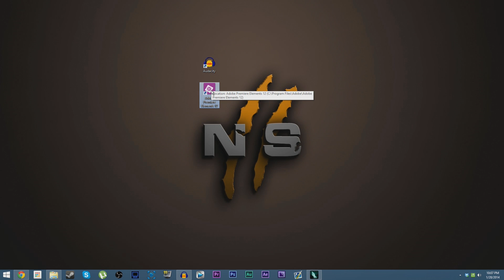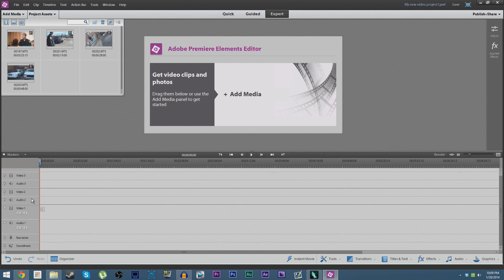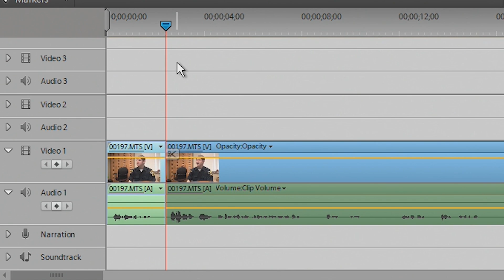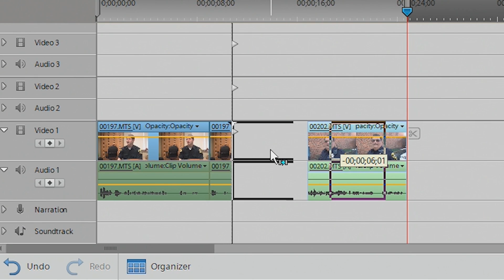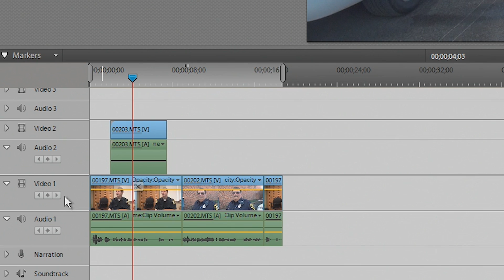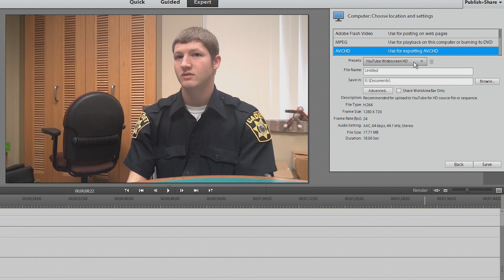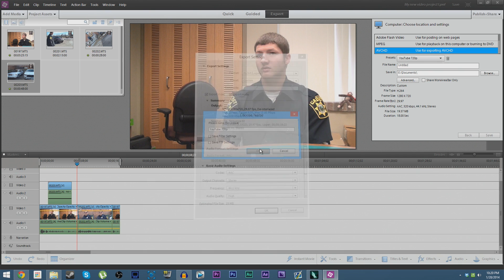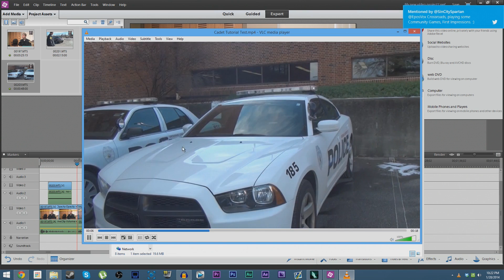Premiere Elements 12 - Basic Video Tutorial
This is a tutorial on creating a basic video project in Adobe Premiere Elements 12.
How to use LowerThird Graphics: COMING SOON